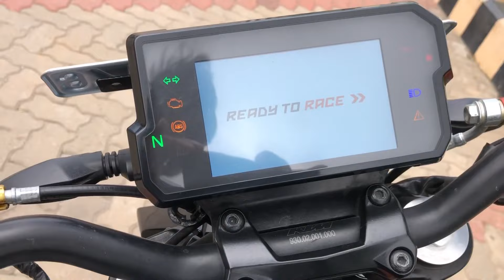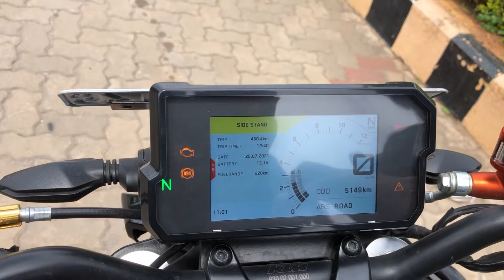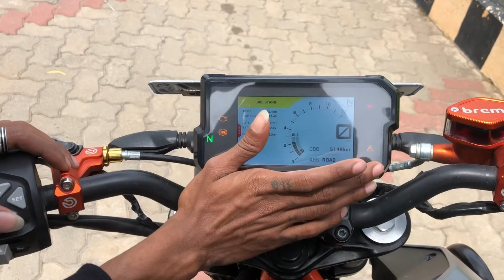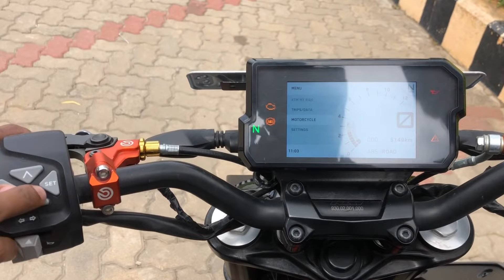❤️Duke 390 full review❤️ VR46 rider Big fan ☸️💝